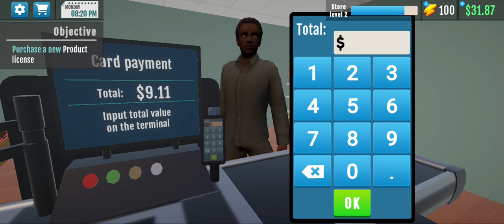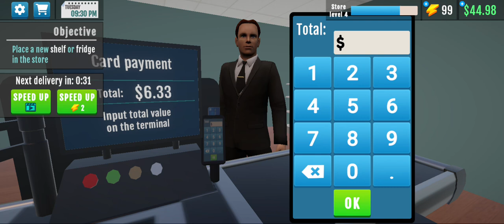Realistic Android Game Like Supermarket Simulator ||High Graphics Game Like Supermarket Sim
Realistic Android Games Like Supermarket Simulator ||High Graphics Games Like Supermarket Sim